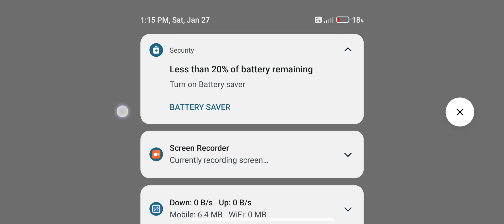Police Catch Rope Hero On The Building Of Ice-creams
'Rope Hero: Vice Town' ek action-adventure game hai jismein aap ek superhero ki tarah play karte hain jo ek open world environment mein criminals ke against ladta hai. Is game mein aapko various missions complete karne hote hain, jismein aapko city ko criminals se bachana hota hai. Aapko superpowers aur weapons ka use karke city ko explore karna hota hai, vehicles drive karna hota hai aur challenges ko complete karna hota hai. Ye game Android aur iOS platforms ke liye available hai.

Dive into the colorful world of gaming fun with our Junior Gamers Hub! 🎮👧👦 Unleash the power of playful pixels and embark on exciting adventures tailored just for kids. From epic quests to cheerful victories, it's all about joy and laughter in our Kid-Friendly Gaming Zone. Join the Little Players' Club and let the gaming magic begin! 🌟🕹️

Embark on an adrenaline-fueled journey in our Rope Hero game! 🕹️🦸 Swing into action with your trusty rope and explore a sprawling city filled with challenges. Become the ultimate hero as you battle villains, perform daring stunts, and save the day! Customize your hero, unlock powerful upgrades, and master the art of swinging through the urban jungle. Are you ready to unleash your inner superhero? It's time to soar high and conquer the cityscape! 💪🏙️